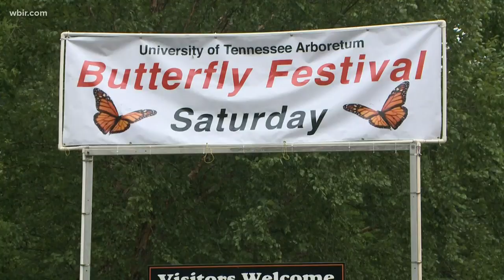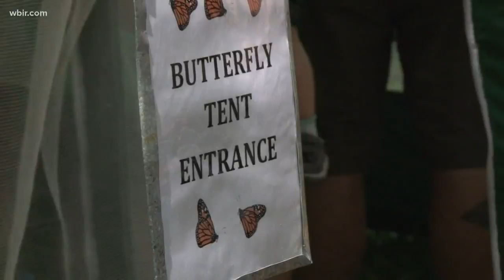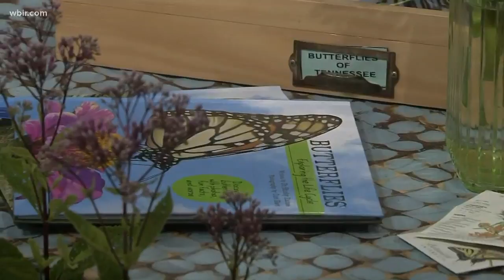UT Arboretum to host butterfly festival on Aug. 3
The UT Arboretum and UT Arboretum Society will host the annual Butterfly Festival on Saturday, August 3, from 10 am until 1 pm (901 South Illinois Avenue, Oak Ridge, Tennessee). July 30, 2019-4pm.